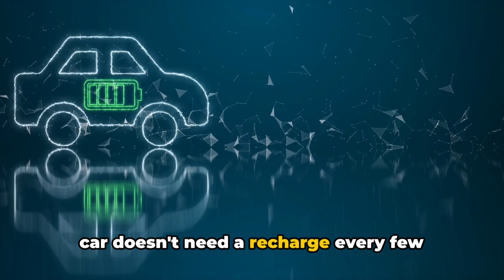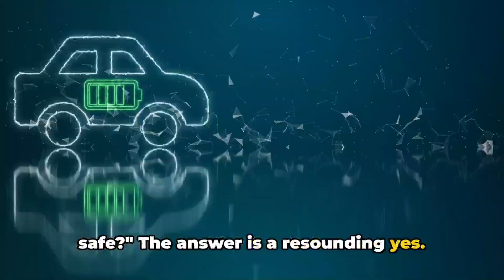Revolutionary Technology: Beta Volt - Charging for 50 Years!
Discover the future of charging technology with Beta Volt! In this video, witness the groundbreaking innovation that promises to revolutionize the way we power our devices. Beta Volt boasts an incredible 50-year charge, setting a new standard for longevity and sustainability in the tech world. Join us as we delve into the science behind this game-changing invention and explore its potential impact on our daily lives. Don't miss out on this glimpse into the future of energy – watch now!"